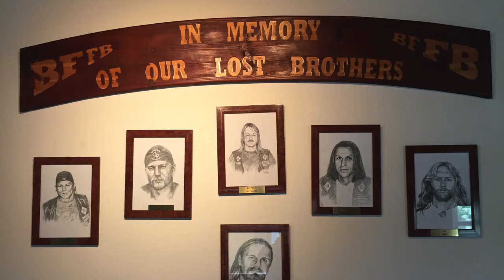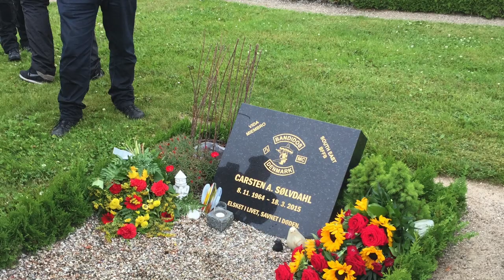Bandidos Mc Denmak menmory run